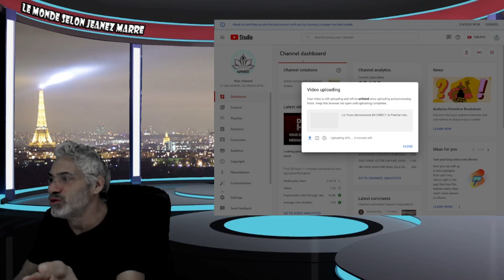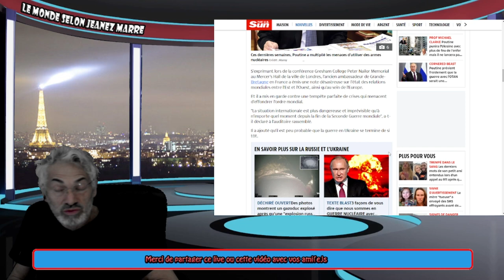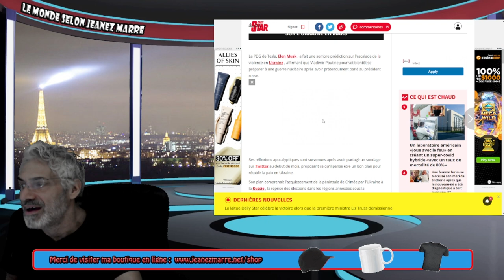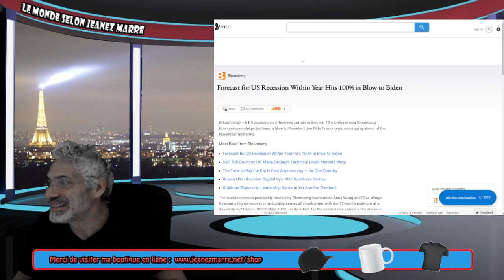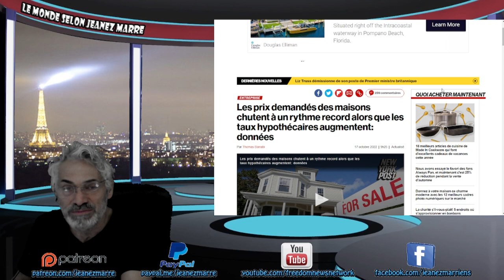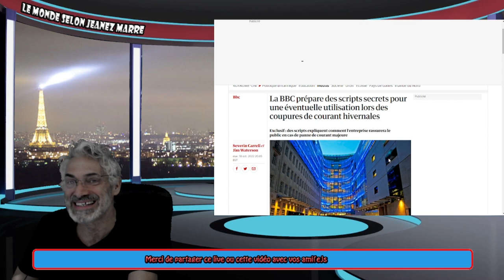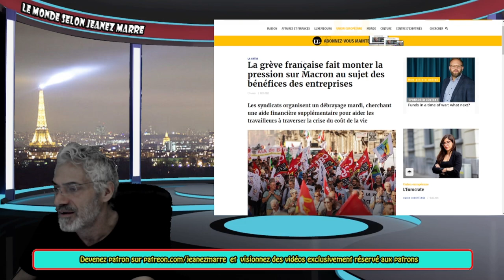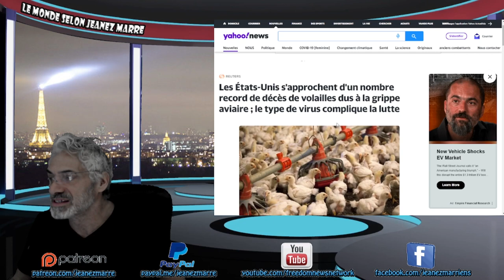L'ANGLETERRE SERA PLONGÉE DANS LE NOIR CET HIVER;LA BBC A DES SCRIPTS DE PRÊTS POUR LA POPULATION.